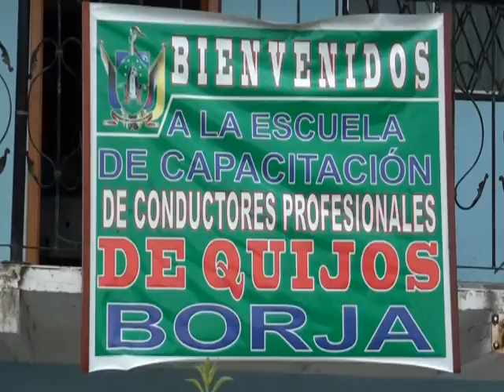SINDICATO BORJA - NAPO